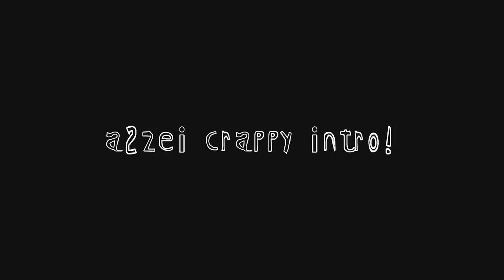Leomord Jack-o'-lanter Skin VS Inferno Soul Skin MLBB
So Yeah! This is Leomord Jack-o'-lantern skin compared to Leomord Inferno Soul Skin